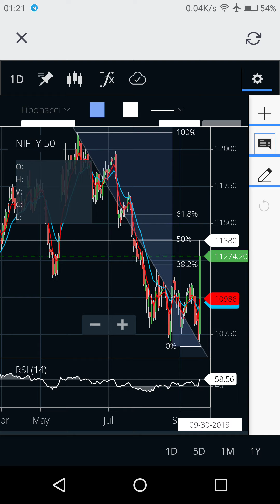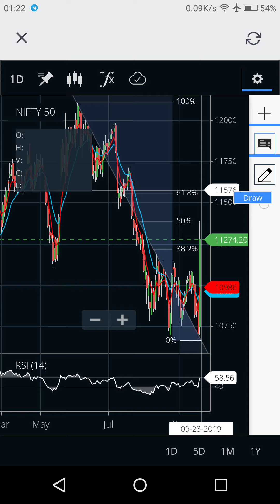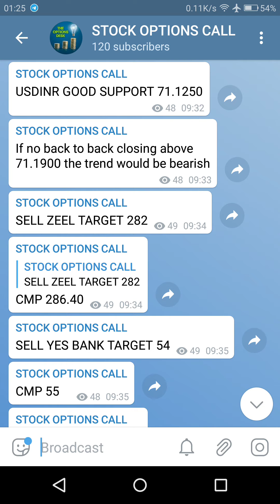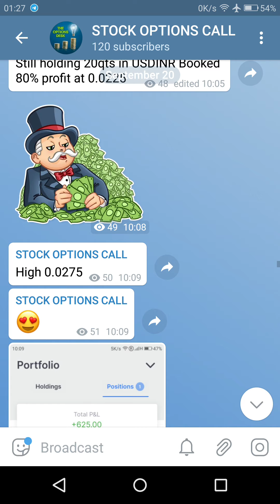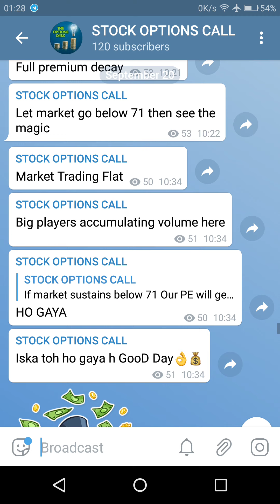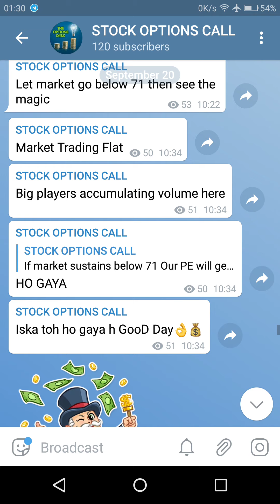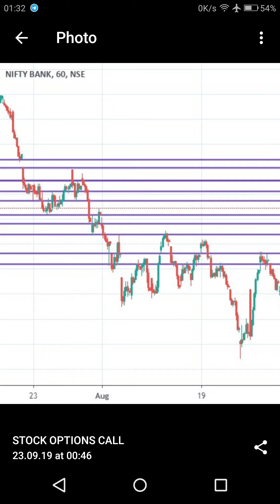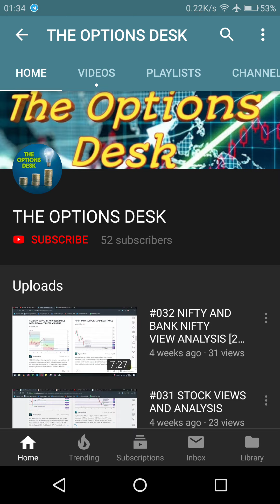#033 NIFTY AND BANK NIFTY ANALYSIS (AFTER NEWS 23-09-2019)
Hello friends,

I Abhishek welcome you all on my channel the options desk where you will get daily analysis of stock and index options calls which will help you in daily trading. I also post stock levels and options call on my Telegram channel and my tradingview account. I request you to  watch and analyse and how the calls are given and and trade on them with your risk management.